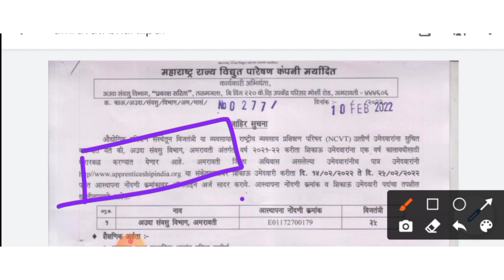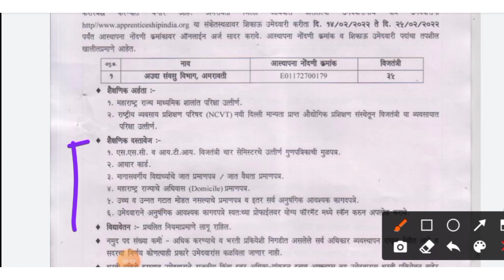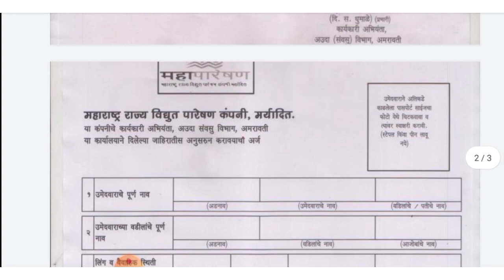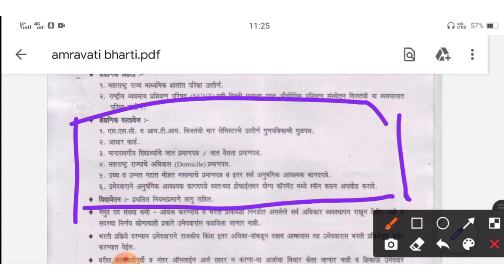महावितरण भरती अमरावती 2022 | maha Transco bharti 2022 | iti pass jobs 2022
महावितरण भरती अमरावती 2022 | maha Transco bharti 2022

नमस्कार मित्रांनो ,

तर या व्हिडीओ मध्ये आपण महावितरण भरती अमरावती बाबत माहिती पहाणार आहो.